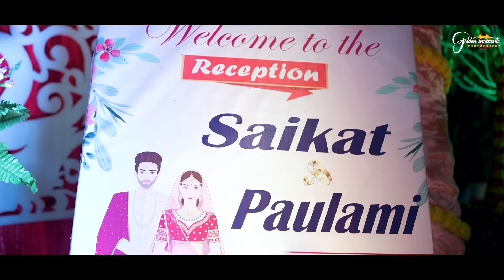Poulami Weds Saikat ll Bengali Wedding Cinematic II Golden Moments Photography ll Full HD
Wishing you Happy Married Life to Poulami & Saikat
From-
Team Golden Moments Photography
Contact__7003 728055 / 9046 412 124 ( Whatsapp )

|| 𝐎𝐮𝐫 𝐏𝐫𝐨𝐟𝐢𝐥𝐞 ||

We provide all types of Photography & Videography like
PRE WEDDING II WEDDING II RICE CEREMONY II BIRTHDAY II BABY SHOOT ll MODEL SHOOT etc.

1.Pre Wedding Sample

2.Non Bengali Wedding Sample

3.Bengali Wedding Sample

                ''Teaser''

             ''Both Side_Full Video''

             "Bride Side_Full Video"

                "Groom Side_Full Video"

4.Muslim Wedding Sample

5.Engagement sample

6.Baby Shower Sample

7.Maternity Shoot Sample

8.Baby Shoot Shample

9.Rice Ceremony Sample

10.Birthday Sample

Do not use this video for any purpose without permission.
all contents herein are copyrighted by Golden Moments Photography Page.